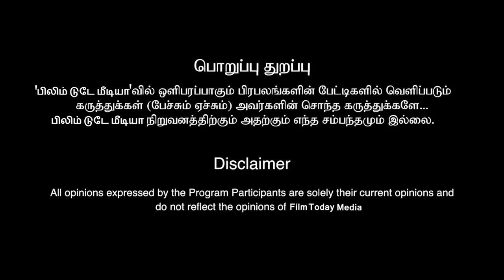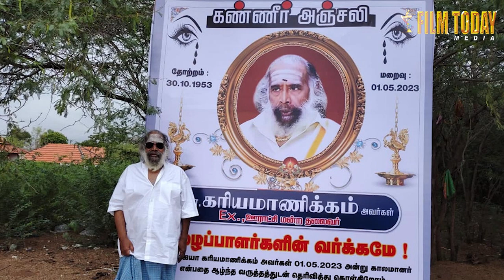மரணம் அடைந்த ஜி எம் குமார் |GM Kumar who passed away GM KUMAR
FILM TODAY MEDIA #@FILM TODAY MEDIA